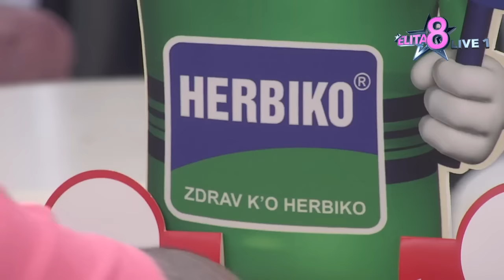Elita 8: Veliki šef spremio iznenađenje učesnicima Elite - 28.10.2024.